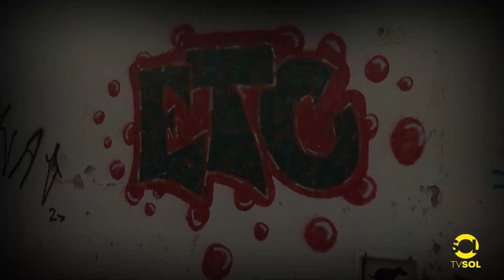GRAFITE ESTÁ DANDO CORES ÀS RUAS DE PATOS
Movimento tem dado vida aos muros da cidade, mas ainda enfrenta resistência